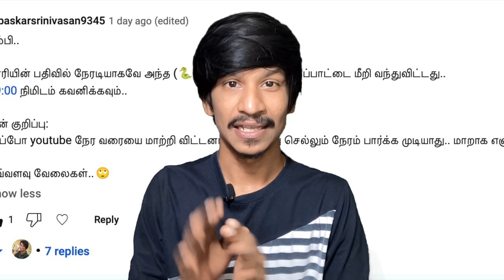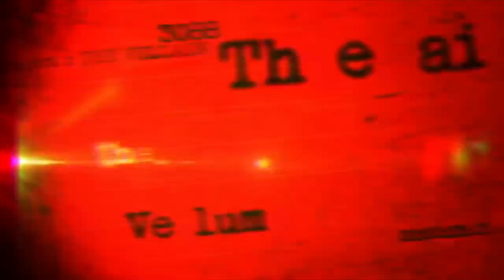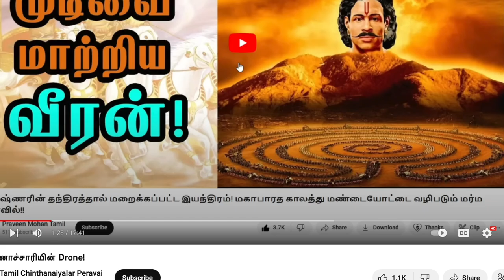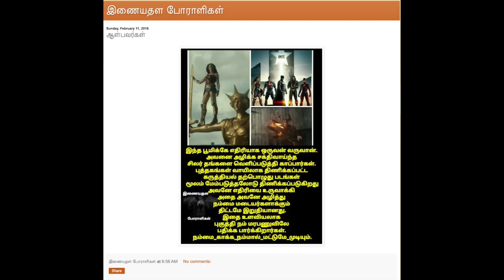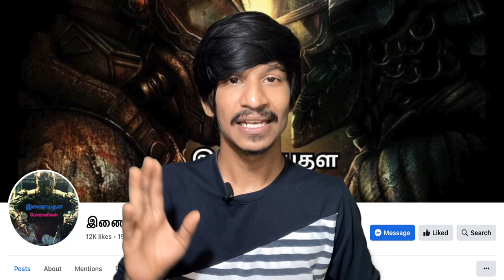பாரிசாலன் சொல்லும் 🦎 Conspiracy Theory | Agent 🕵‍♂️ Paari Saalan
UPI  : kathirka369@okaxis
Paytm : m.kathiravaraj@paytm